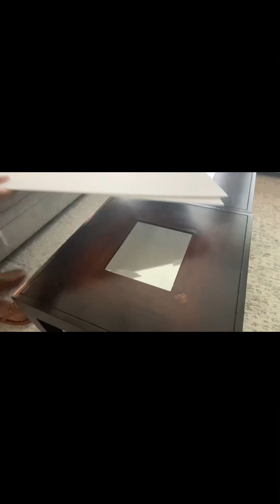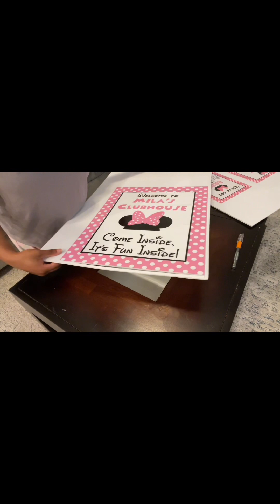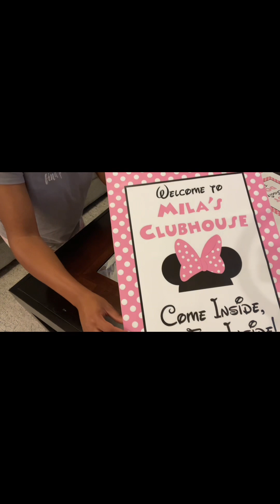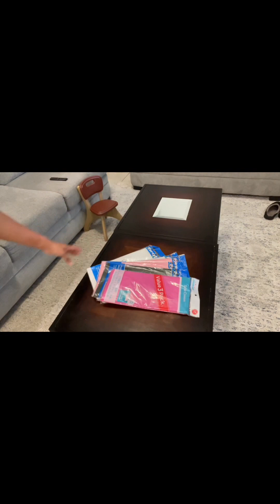Party Plan with Me Pt. 1: Toddler’s 3rd Birthday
Follow me as I plan and prep for my daughter’s Minnie Mouse themed 3rd birthday party!!